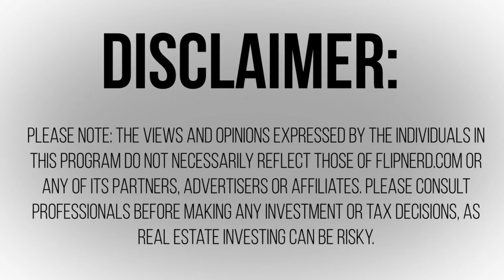Finding Deals in Wholesaling with Lex Levinrad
Lesson #53: Lex Levinrad goes over where to look for deals and what type of buyers are most willing to sell at a discount. Today, Lex Levinrad explains what type of homes to look for and some of the circumstances sellers will be desperate to get out of their home and sell to you.